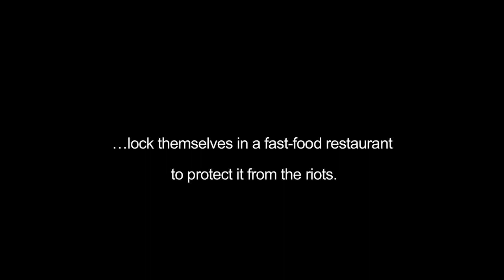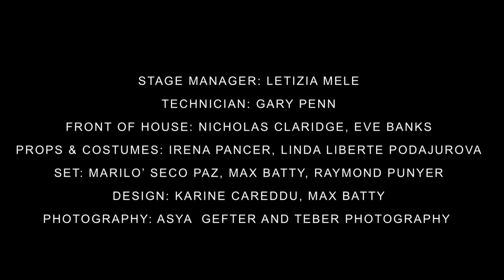How Can I Help?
"HOW CAN I HELP?" TELLS THE STORY OF SEVEN INTERNATIONAL LONDONERS - PLUS THE ODD BRITISH ONE - FORCED TO SPEND AN EXTRAORDINARY DAY TOGETHER AS THEY LOCK THEMSELVES IN A FAST-FOOD RESTAURANT TO PROTECT IT FROM THE RIOTS IN 2011.

QUESTIONING THE ROLE OF FOREIGN PEOPLE AS "LONDONERS", THIS PLAY DWELLS ON THE EVILS AND GOODNESS OF GLOBALISATION AND TALKS ABOUT THE NEGOTIATION OF CULTURAL SPACES IN THE UK CAPITAL FOR INDIVIDUALS LOOKING TO FULFIL THEIR LIFE-GOALS.

WRITTEN AND DIRECTED BY EMILIA TEGLIA

CAST:
MARTA BACIGALUPI
KARINE CAREDDU
MARTA VILARO DE ARRIETA
BARBORA HANUSOVA
PAX OSARO
LINDA LIBERTE PODAJUROVA
RAYMOND PUNYER
ANA SAGASTIZABAL
JEFFREY ANDREONI
BERNAT OLIVES
RODRIGO VALLE
GIULIO D'ERAMO

PRODUCTION:

PRODUCTION MANAGER: RAYMOND PUNYER
VOICE COACH: RICHARD HOLLINGWORTH
STAGE MANAGER: LETIZIA MELE
TECHNICIAN: GARY PENN
FRONT OF HOUSE: NICHOLAS CLARIDGE
PROPS & COSTUMES: IRENA PANCER, LINDA LIBERTEPODAJUROVA
SET: MARILO' SECO PAZ, MAX BATTY, RAYMOND PUNYER
DESIGN: KARINE CAREDDU, MAX BATTY
PHOTOGRAPHY: ASYA GEFTER AND TEBER PHOTOGRAPHY
FILMING: MARIAN MLYNARCZYK
EDITING: GOSIA PROKOP